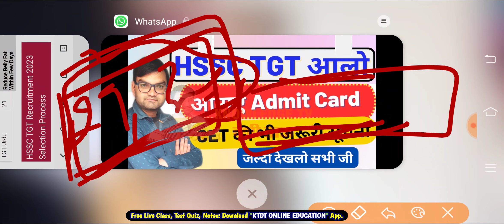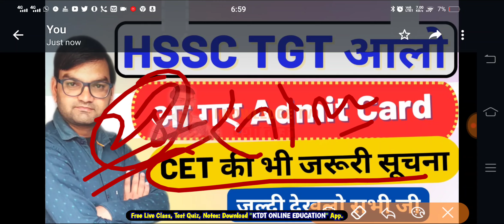Haryana SSC Exam Admit Card Out Now || HSSC TGT EXAM || CET Qualify Big News - जल्दी देखलो सभी-KTDT